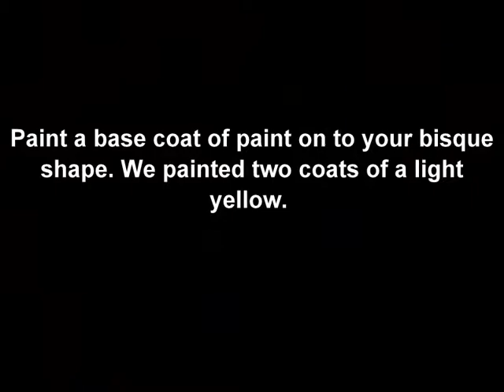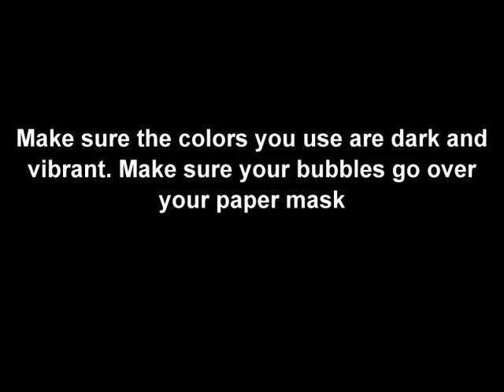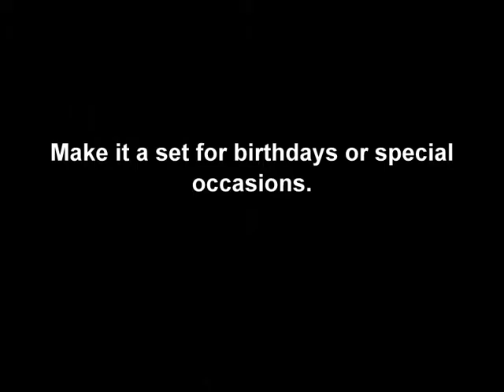Paper Masking and Bubble Paint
Use this super easy technique to create a family celebration set.